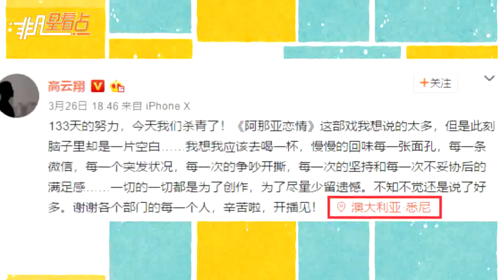董璇掛電話拒回應？外媒曝高云翔性侵被捕已獲保釋！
據澳大利亞每日電訊報報導稱高云翔因性侵被捕，還有一名叫做王晶的男子也涉嫌性侵。該報導表示目前兩人被拘留，昨天，高云翔的律師為他申請保釋。本案將于六月再次開庭。媒體就此事求證董璇方，對方立即掛斷電話。